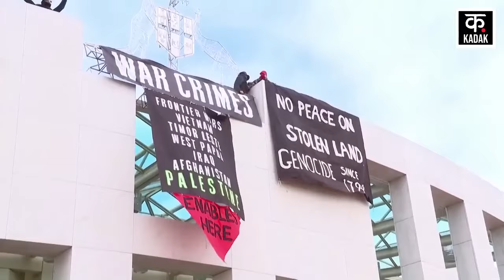Israel Hamas War: हूतियों के डर से लाल सागर छोड़ भागे अमेरिकी युद्धपोत | Al-Houthi | Yemen | N18G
There have been protests against Israel and its Prime Minister Benjamin Netanyahu all over the world for the Israeli attacks in Gaza. Recently, people in Australia climbed on the roof of the Parliament and protested against Israel. Before that, there have been protests against Israel in many places including America and Yemen. These protests are not putting any pressure on Israel. The funny thing is that America is also not taking any concrete steps in this matter.
Some time ago, America had warned Israel to stop attacks on Gaza, but Israel had shown its anger to America. After that, America also cooled down after giving small threats but did not take any major step against Israel.
Now Yemeni leader Sayyed Abdul Malik Badreddin Al Houthi has said that the US presidential candidates are in a competition to please Israel. The Yemeni leader said that there is a competition among the US presidential candidates as to who supports the Israeli occupation the most.

गाजा में इजरायली हमलों को लेकर इजरायल और उसके प्रधानमंत्री बेंजामिन नेतन्याहू के खिलाफ विश्वभर में विरोध प्रदर्शन हुए. अभी हाल में आस्ट्रेलिया में वहां की संसद के छत पर चढ़कर लोगों ने इजरायल के खिलाफ प्रदर्शन किया. उससे पहले अमेरिका, यमन सहित कई जगहों पर इजरायल के खिलाफ प्रदर्शन हुए हैं. इन प्रदर्शनों का इजरायल पर कोई दबाव नहीं पड़ रहा है. मजेदार बात यह है कि  अमेरिका भी इस मामले में कोई ठोस कदम नहीं उठा रहा है.
कुछ समय पहले अमेरिका ने इजरायल को गाजा पर हमले रोकने की चेतावनी दी थी लेकिन, इजरायल ने उल्टा अमेरिका को ही आंख दिखा दिया था. उसके बाद छोटी मोटी धमकी देकर अमेरिका भी ठंडा पड़ गया लेकिन इजरायल के खिलाफ कोई बड़ा कदम नहीं उठाया।
अब यमनी नेता सैय्यद अब्दुल मलिक बदरेद्दीन अल हूती ने कहा है कि अमेरिकी राष्ट्रपति पद के उम्मीदवार इजरायल को खुश करने की होड़ में हैं. यमनी नेता ने कहा कि अमेरिकी राष्ट्रपति पद के उम्मीदवारों में इस बात की होड़ मची है कि कौन इजरायली कब्जे का अधिक समर्थन करता है.